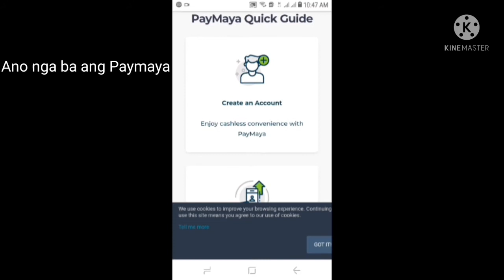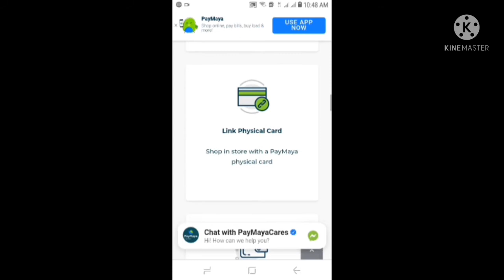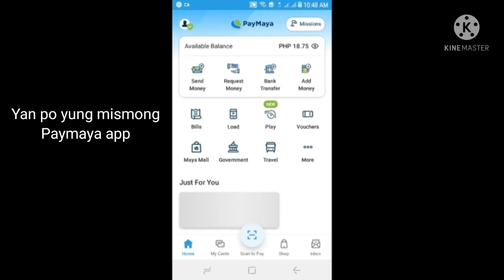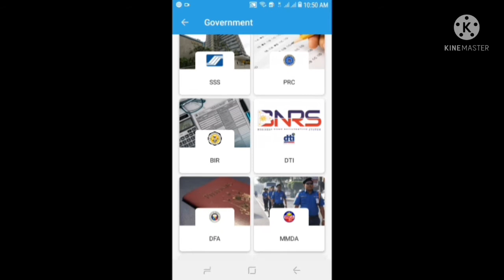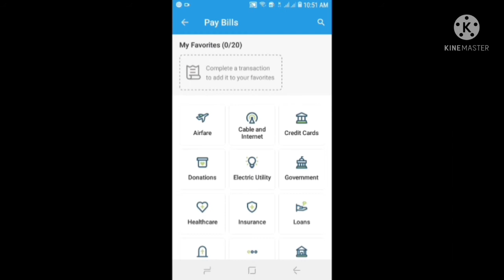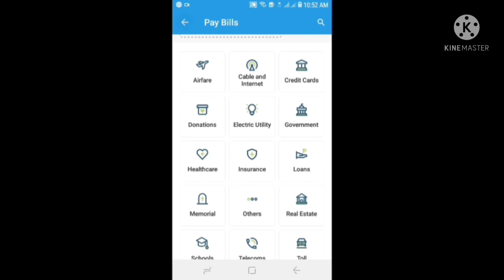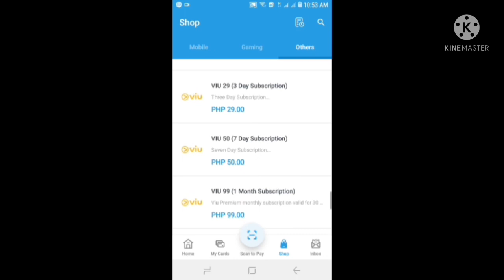PAYMAYA TUTORIAL] HOW TO REGISTER, HOW TO USE AND BENEFITS